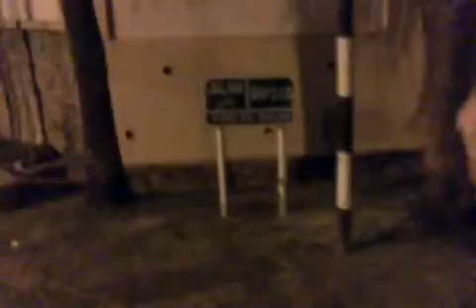Water War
De Ron Birthday Party Rock!